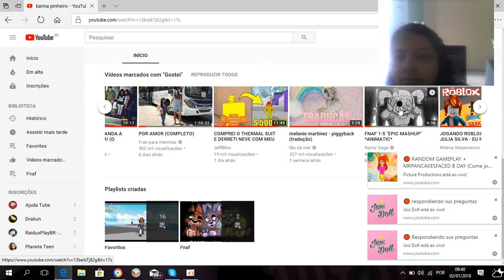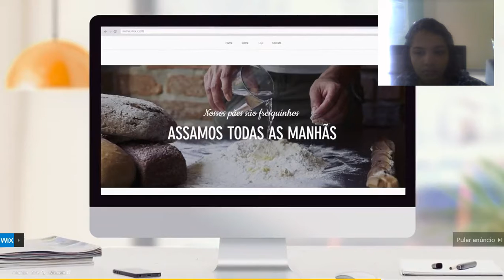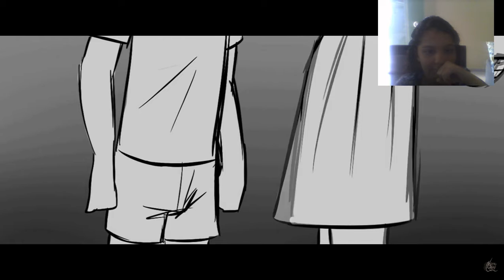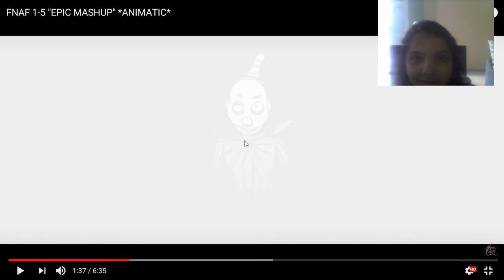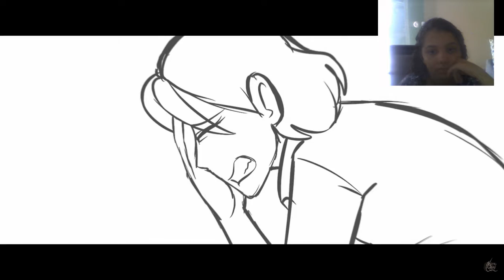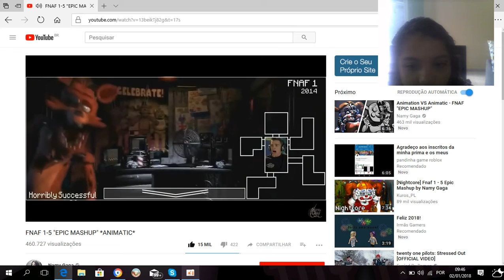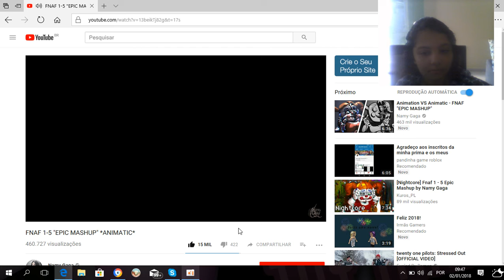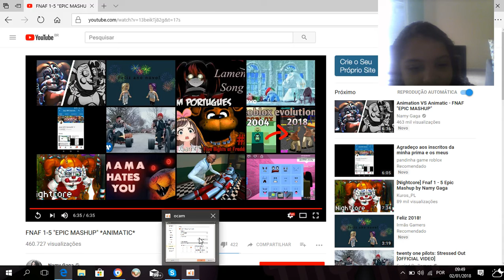REACT Não sei como se diz muito bem